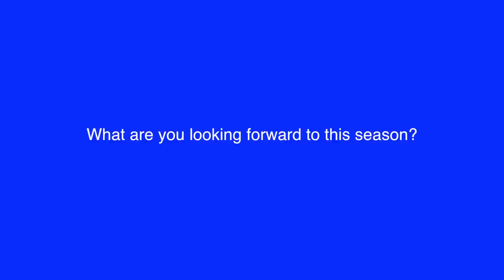Esther Sua - 60 Seconds with Thommo